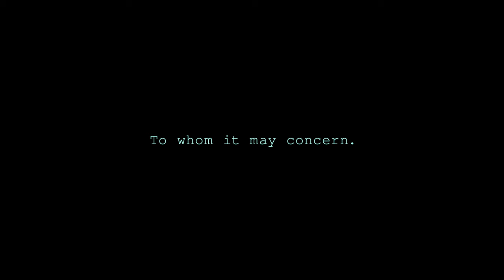ionnalee; REMEMBER THE FUTURE (preview)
new album REMEMBER THE FUTURE out at ionnalee.com

1. OPEN SEA
2. WIPE IT OFF
3. SOME BODY
4. MATTERS (with Zola Jesus)
5. ISLANDER
6. REMEMBER THE FUTURE
7. CRYSTAL (with Jennie Abrahamson)
8. RACE AGAINST
9. SILENCE MY DRUM
10. MYSTERIES OF LOVE
11. i KEEP

produced by ionnalee
track 1, 3, 6 produced by claes björklund & ionnalee
track 10 produced by ionnalee & röyksopp